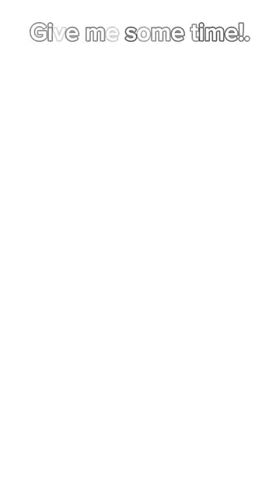🌙the sun asked the moon to marry him ☀️ Doors and Rainbow Friends // Animation meme //